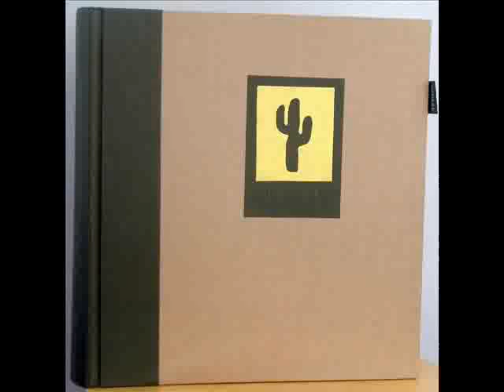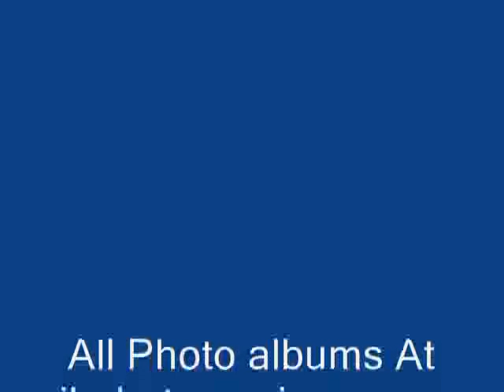Greenlife Photo Albums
Picture Frames and photo albums, Free postage on all to the Uk. Express delivery, posted next day, Silver plated and Brass picture frames, 6x4, 5x5, 7x5,